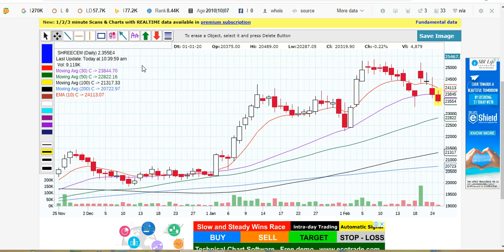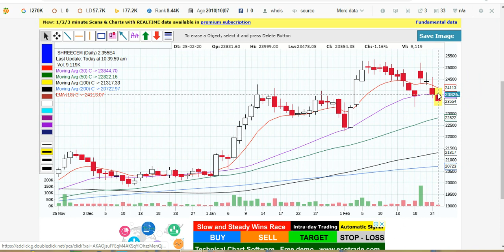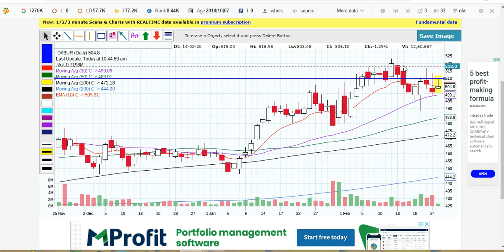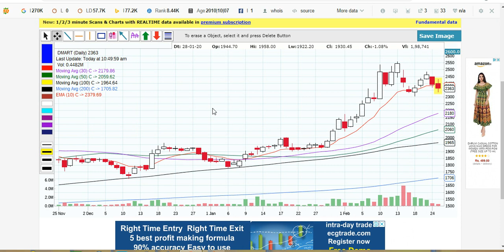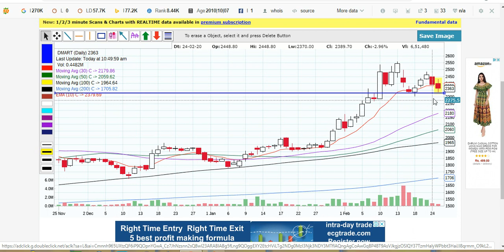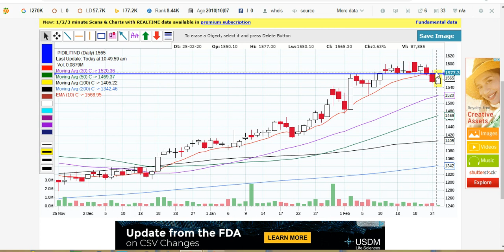TOP 7 COMPANIES OF NIFTY NEXT 50 जो आने वाले 5 सालो मे पैसो की बारिश कर देगी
Best discount broker for Demat account openining:-